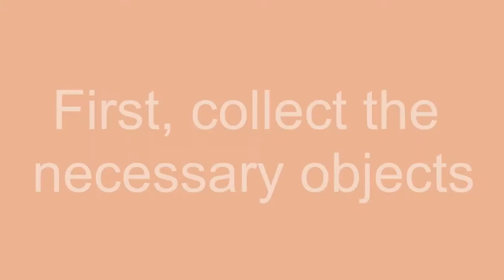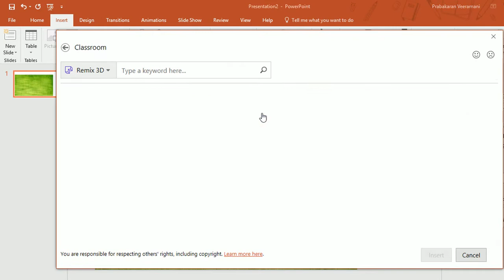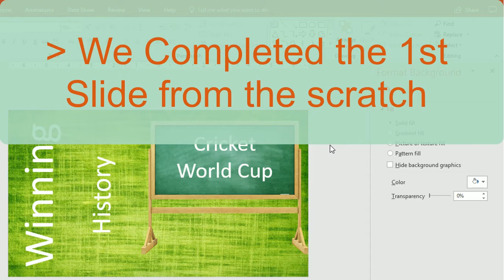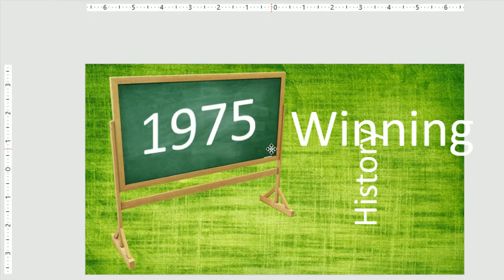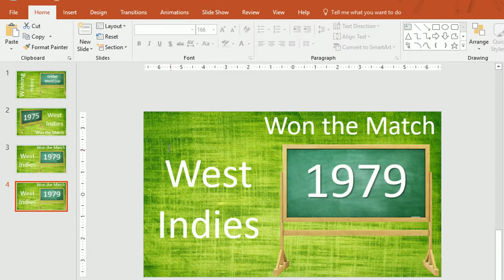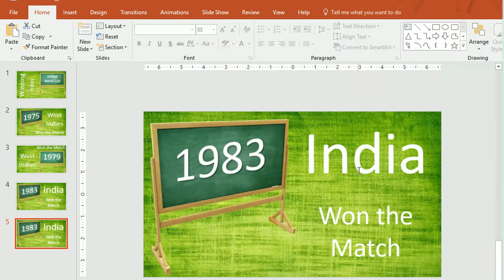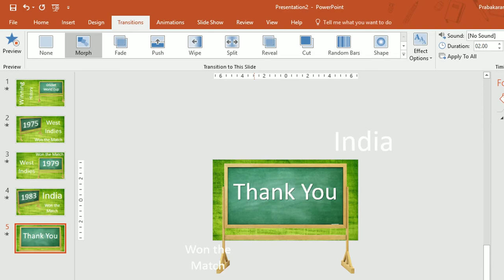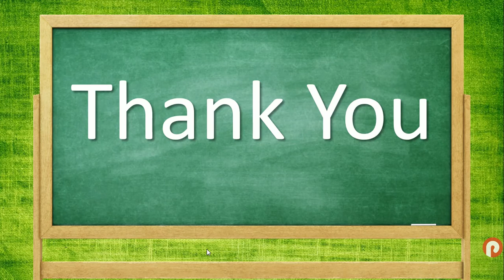3D Classroom Board - Using 3D Model and Morph Transition Effect | Prabas MS Office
In PowerPoint this kind of 3D models can be opened and used. Yes, this feature is newly added into PowerPoint. Practice file

Morph is an excellent transition effect which is also newly added into PowerPoint Application.

When we use these two features in our presentations, the presentation will be more interactive & attractive.